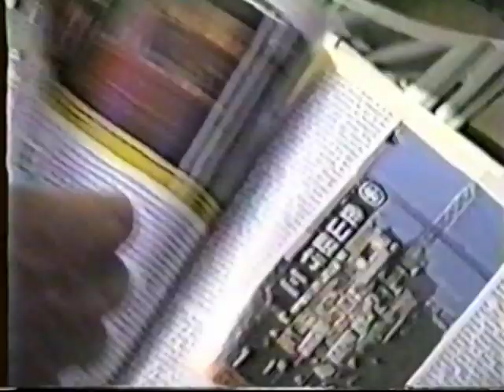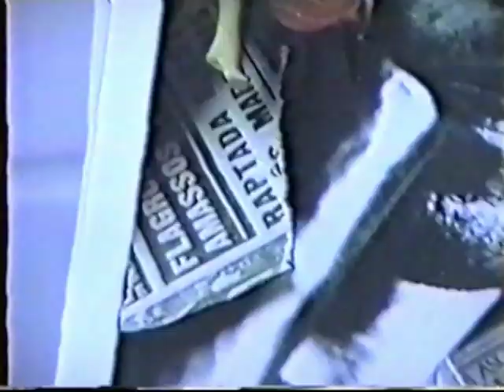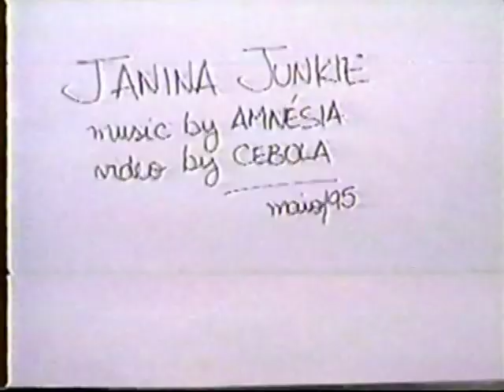AMNéSiA - Dinheiro Pra Quê? Janina Junkie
Amnésia
programa da EPTV, clipe de Janina Junkie, Ao vivo no Festivalda, apresentados por Zeca Camargo e Astrid